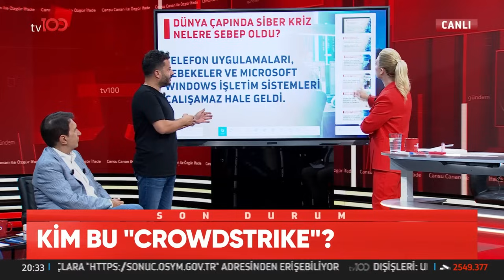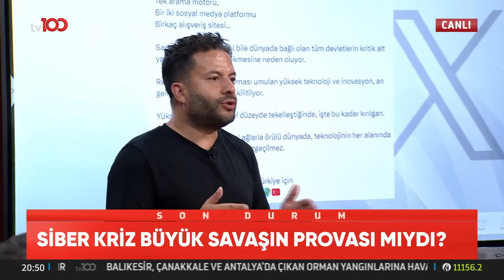ABD'li CrowdStrıke Firması Nasıl Kaosa Sebep Oldu? | Özgür İfade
Dünya'nın bugün yaşadığı siber krizin sebepleri değerlendirildi. "DÜNYA BUGÜN
SİBER KRİZİ YAŞADI"

TV100'ÜN YENİ FREKANSI:

Frekans: 11837
Polarizasyon: V
Sembol Oranı: 30000
Fec:2/3

2'NCİ FREKANS

Fec:2/3